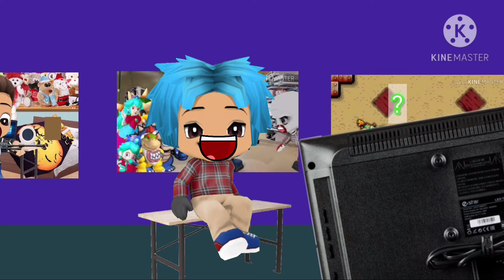liamlalonderoblox12 Misbehaves At The Great Wolf Lodge Deleted Scenes/Bloopers And Outtakes